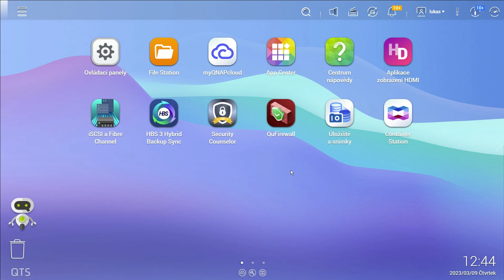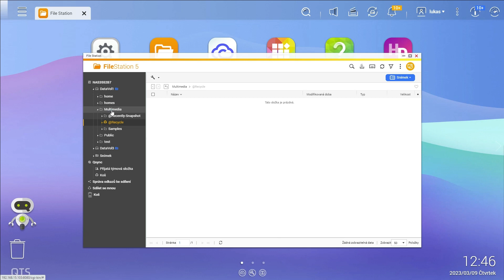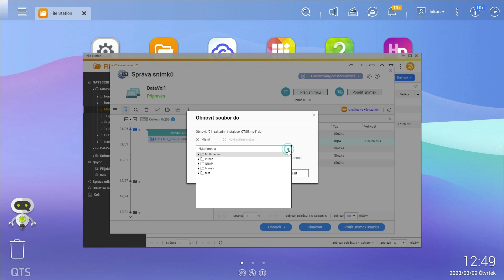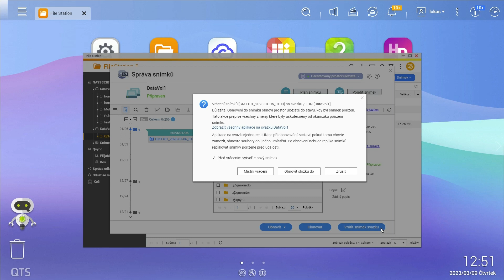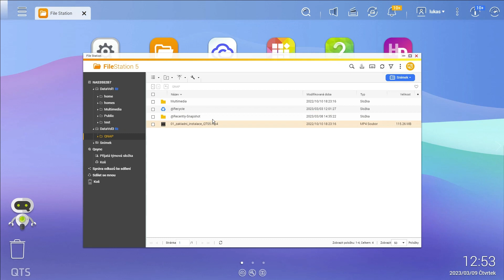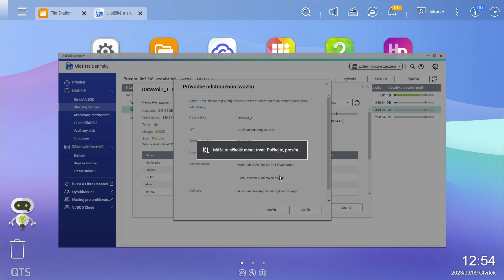Obnova dat ze snímků v QTS 5.0 na QNAP NAS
Video průvodce instalací operačního systému QTS 5.0 - Obnova dat ze snímků